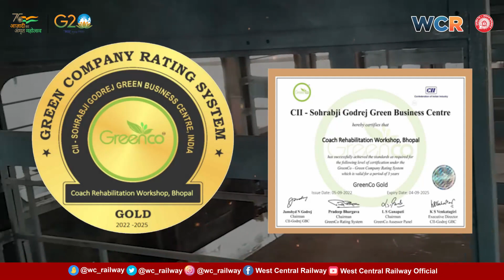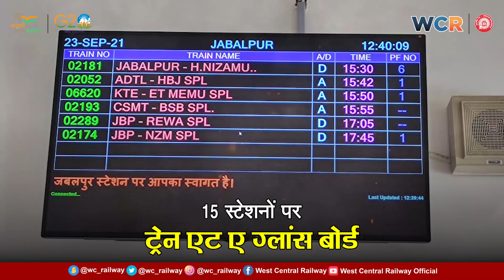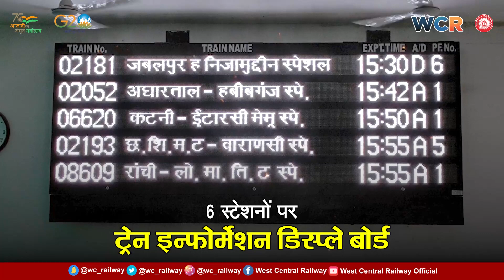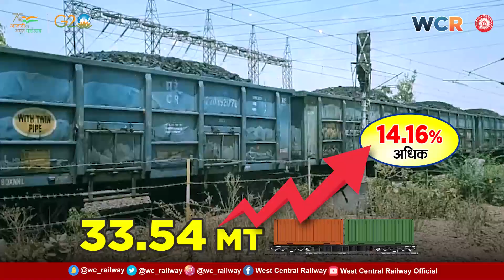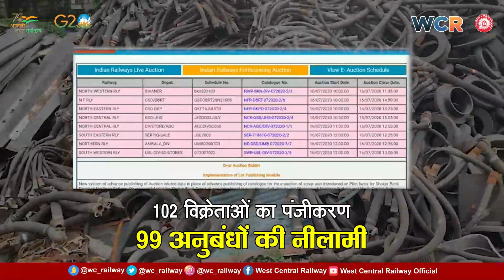WCR l West Central Railway Achievement 2022